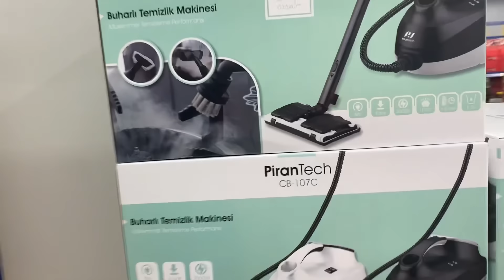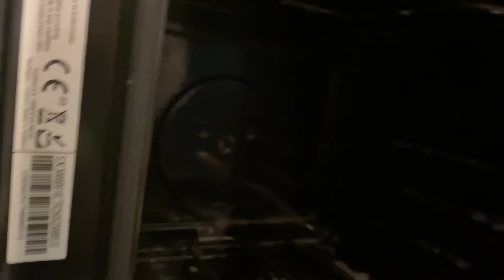BU TUHAFLIĞIN NEDEN OLDUĞUNU ÖĞRENDİM-ANNEM GELDİ YİNE DÖKTÜRDÜ-HEPİMİZ ÇOK ÖZLEDİK